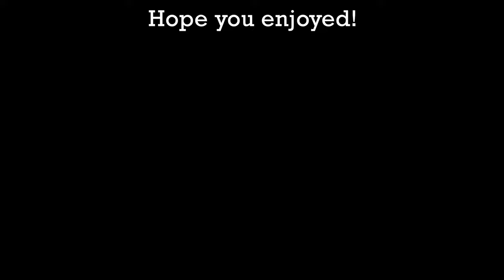Fantasy on "Nun Danket by J. Stuart Archer | Church Postlude | Xavier Suárez, piano 🎹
I am back at church after taking the whole month of July off. We had a theme of being thankful at church this Sunday and decided to play this Fantasy on "Now Thank We All Our God".  Pretty good one but it starts off like it is something else.

Thanks for listening and enjoy!